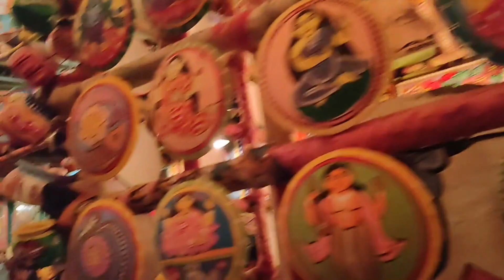Ashtami Night Out Vlog 2022//বৃষ্টিতে কেমন কাটালাম অষ্টমী// Manashi Roy//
This video is all about ashtami night out vlog.

Xoxo
Manashi.